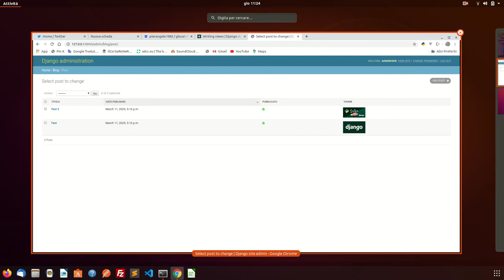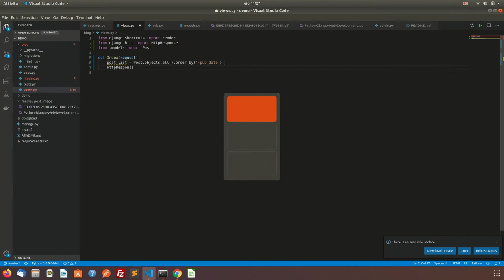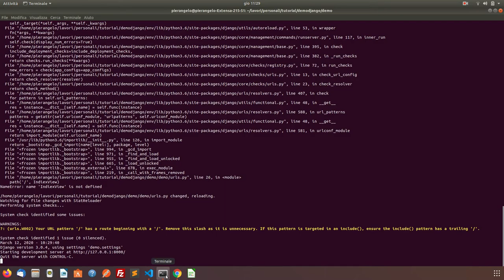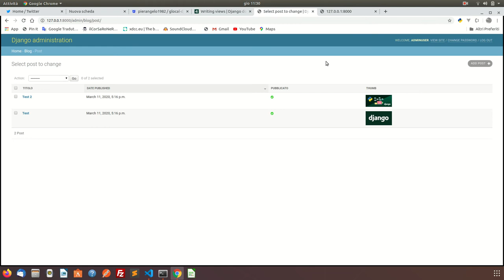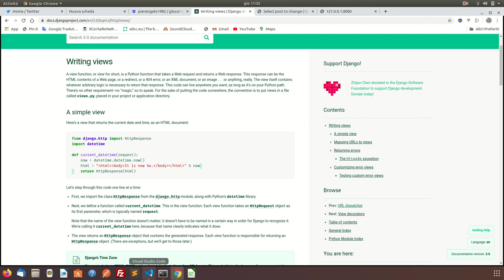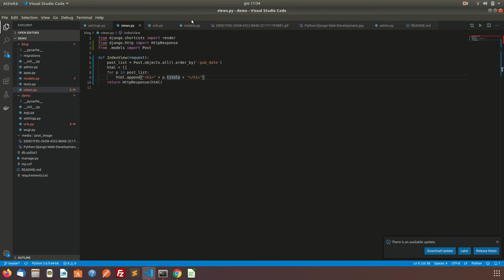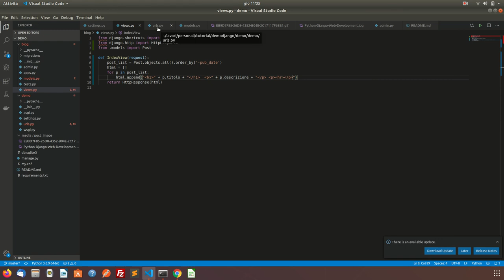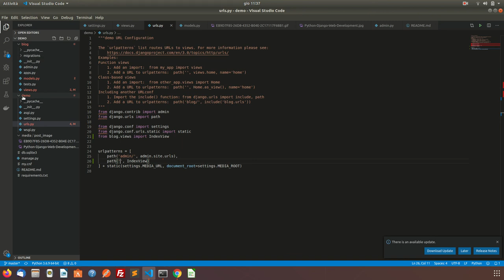Django Framework - views e urls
Create una views e un urls per mostrare la query sul database in Django Framework